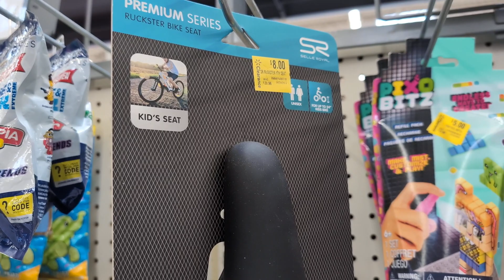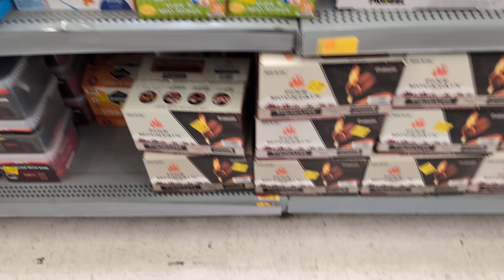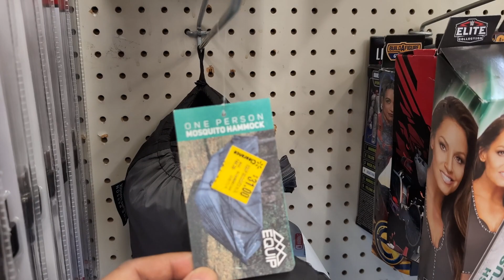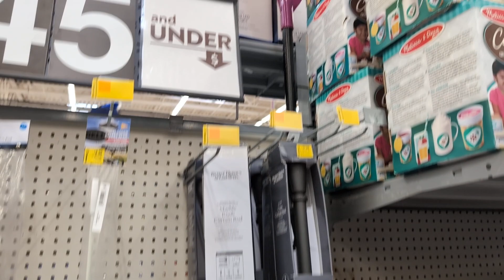WALMART 3943 Grand Ave, Chino, CA Pt3 CLEARANCE SECTION